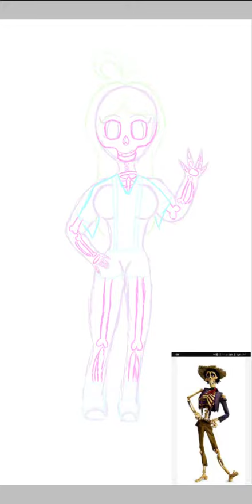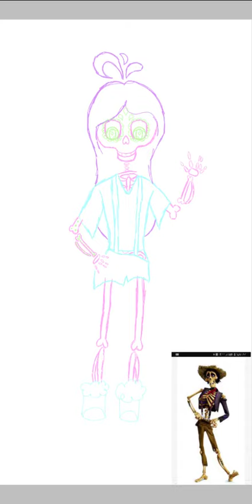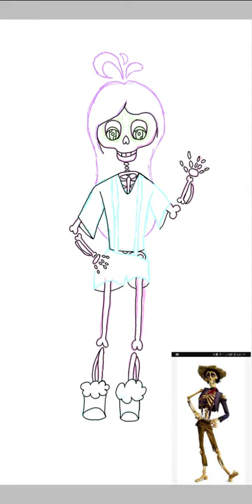Skeleton girl || Speedpaint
Hi guys! I hope you are having a good day! I dont know what I did but I did this, I got this idea from the movie coco the movie is a disney Pixar movie and ya, the picture I used in the drawing is the character hector and it belongs to disney and Pixar. Anyway guys have a good day guys bye!

                             -Alpha Female

○ movie coco belongs to Disney and Pixar studios

○ hector belongs to disney and Pixar studios